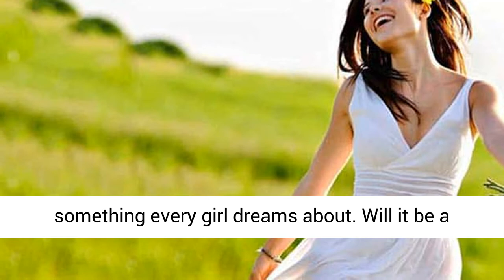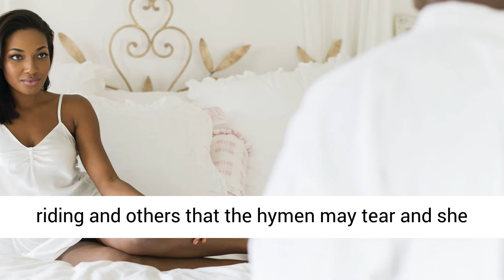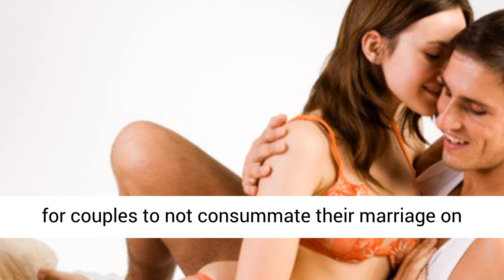7 𝑺𝒆𝒙 𝑻𝒊𝒑𝒔 𝑭𝒐𝒓 𝑳𝒐𝒔𝒊𝒏𝒈 𝒀𝒐𝒖𝒓 𝑽𝒊𝒓𝒈𝒊𝒏𝒊𝒕𝒚 𝑶𝒏 𝒀𝒐𝒖𝒓 𝑾𝒆𝒅𝒅𝒊𝒏𝒈 𝑵𝒊�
In today’s video, we highlight 7 sex tips for losing your virginity on your wedding night.  Sex on the wedding night is something every girl dreams about. Will it be a sweet surprise or a painful experience? No one knows the answer until they experience it. And if the bride is a virgin, no doubt, it will be a once in a lifetime experience. Fervent expectations mingled with fear dominate the heart and mind of every bride who looks forward to the much-awaited night. We bring to you 7 sex tips for losing your virginity on your wedding night if you are waiting to have sex for the first time.

Calling our virgin brides, happy wedding day! You've probably been looking forward to this and we are here for you. Losing your virginity is a strange experience no matter the circumstances; It can be weird, awkward, and uncomfortable. But, when you take it slowly and listen to your body, it can also be beautiful. There’s nothing to worry about. Everyone has to have a first time, after all. Not everyone waits, but it’s totally okay if that’s the choice you made. Here are 7 sex tips for losing your virginity on your wedding night.

7 STEPS TO FIXING YOUR MARRIAGE
100% free, click the link below and fix your marriage in 7 easy steps. Author of Marriage Fitness Featured On National TV Tells You How To Turn Your Marriage Around.